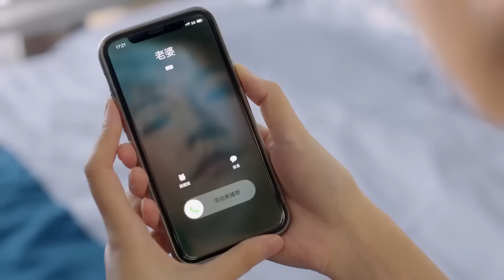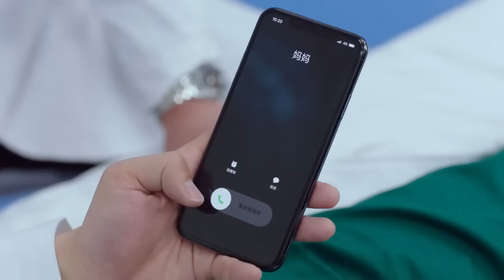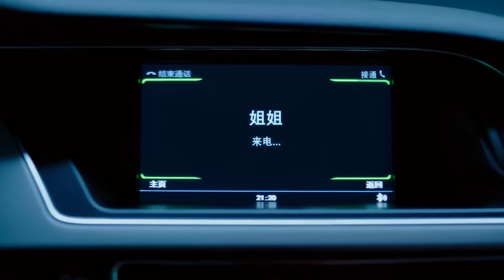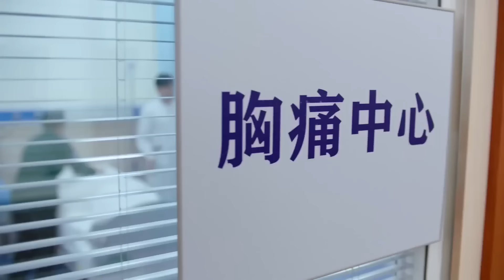《高冷醫生一吻成癮》EP12 禁慾醫生偷情被抓包🤡灰姑娘一胎三寶🤴潑辣媳婦追夫鬧笑話💜佟丽娅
Drama title：《高冷醫生一吻成癮》|《Doctor Husband's Addictive Kiss》
Starring：佟丽娅、佟大为、檀健次、楊洋、楊紫、郑合惠子、许娣、韩童生、左小青、涂松岩、胡可
Synopsis：飛機上的一場突發意外讓燕西醫院醫生徐清風（佟大為 飾）對英姿颯爽的女機長關雨晴（佟麗婭 飾）一見鍾情，沒過多久，情投意合的兩人就走到了一起。然而，在對彼此的了解加深之後，兩人才發現，他們每個人的家庭裡都存在著難解的問題。
　　徐清風的父親在他很小的時候就離開了他，如今，他和母親徐秀蘭（許娣 飾）過著相依為命的生活。徐秀蘭將自己優秀的兒子看成是人生唯一的意義，生怕他行差踏錯，所以竭盡全力的控制著所有她能觸及的方方面面。而關雨晴有一個不成器的弟弟關震雷（檀健次 飾），在她重男輕女的家人眼中，關雨晴不過就是弟弟的提款機而已。